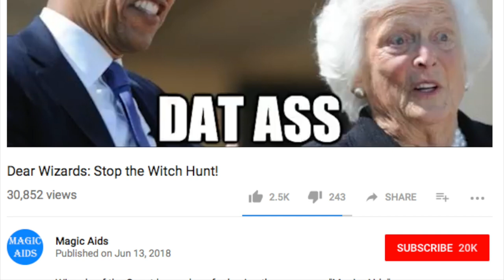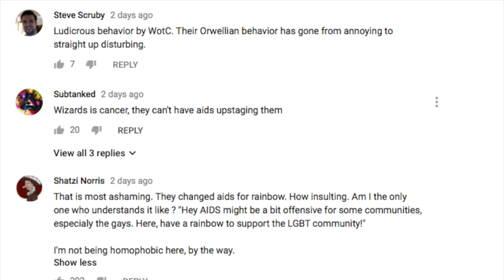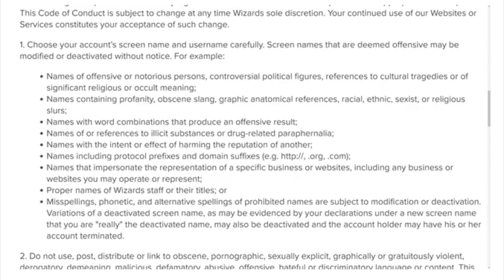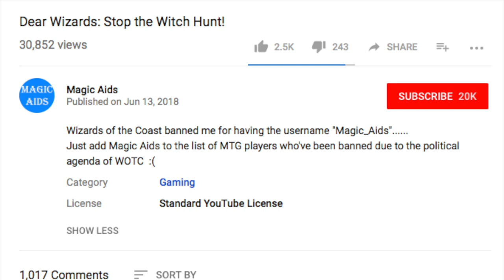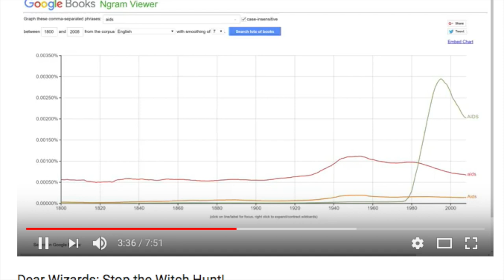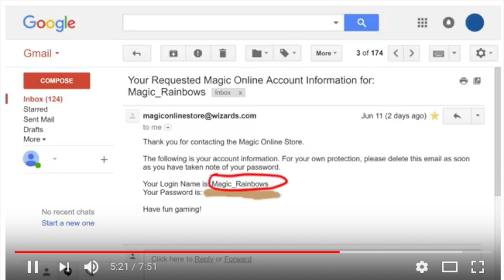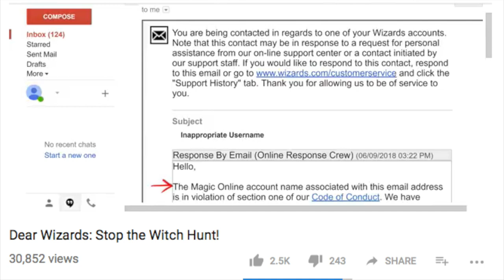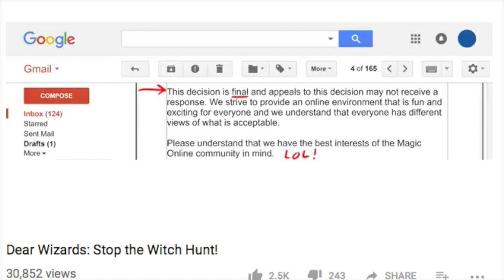WOTC BANNING Youtubers : Magic the Gathering